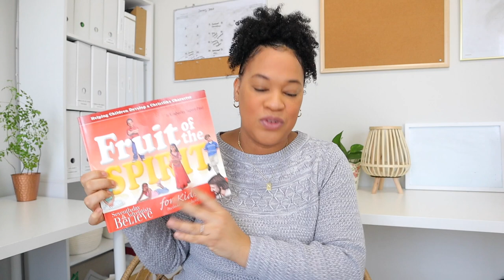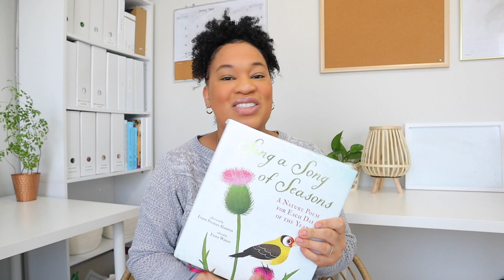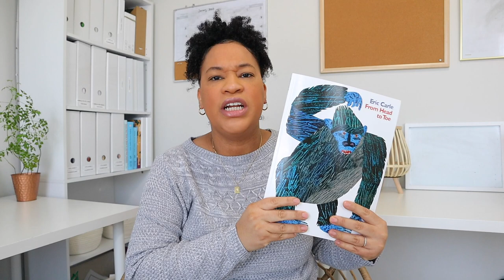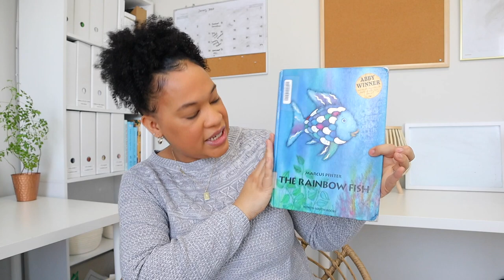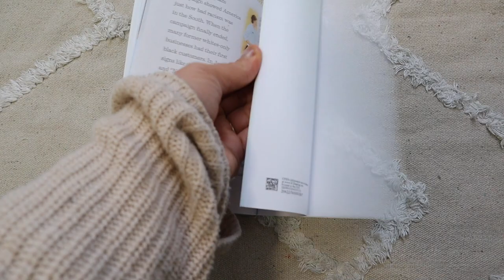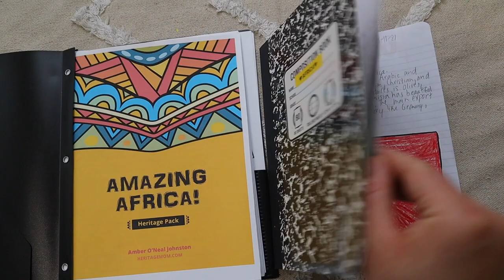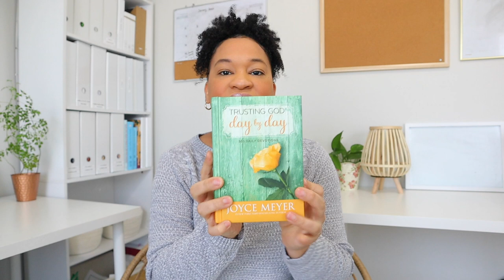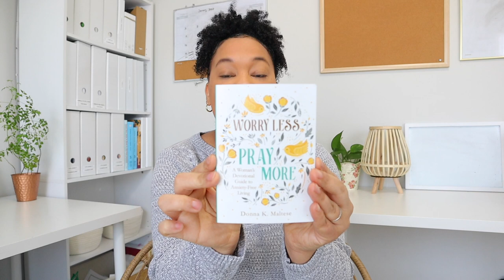OUR JANUARY MORNING BASKET & HOMESCHOOL READ-ALOUDS//ALL THE BOOKS WE ARE READING in this MONTH!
In todays video, I am sharing all the books we are going to be reading in our homeschool for the month of January. I am so excited to bring back our morning basket in the new year. We have been loving all of the book selections so far! I hope todays video will give you some inspiration for new books in your homeschool.As always I hope you guys enjoy todays video don’t forget to LIKE, COMMENT, and SUBSCRIBE ! xoxo~Brittany 🌻

BOOKS MENTIONED IN THIS VIDEO:
How God grows a courageous girl
I believe I can
I am Enough
The Story of Martin Luther King Jr
Who was Martin Luther King Jr
I am Martin Luther Luther King Jr
On the Bank of Plum Creek

MOMMY BOOKS:
Trusting God day by day
Worry less Pray More
Rhythms of Renewal
Homeschool Braverly